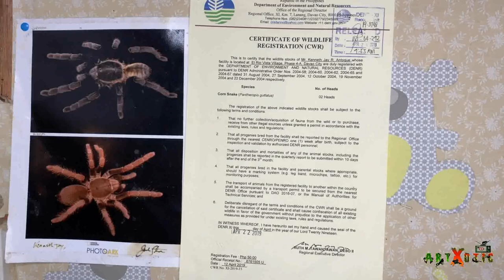HOW TO CARE A BEARDED DRAGON: LOCAL KEEPER HOUSE TOUR TIPS AND GUIDE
Local exotic keeper house tour and pasilip kay BEARDED DRAGON and sa kanyang TIPS and GUIDE.